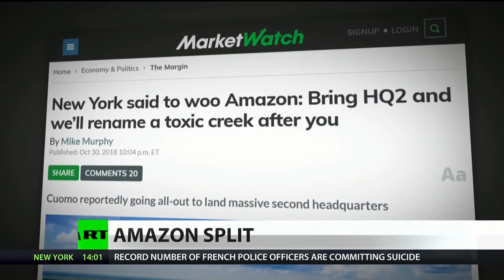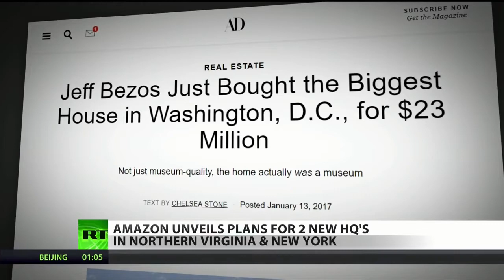Full Column LED Display Desk in RT America TV station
LED display technology used in RT new set:
P1.9mm natural curved LED videowall
P2.5mm Full Column LED Display on left side of the curved LED display
P1.9mm Full Column LED Display Desk